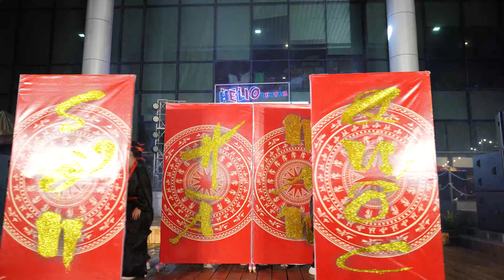VÒNG CHUNG KẾT HELIO KIDS DANCE 2023| NHÓM SUPER STAR - NAM QUỐC SƠN HÀ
PHẦN THI CỦA NHÓM SUPER STAR TẠI VÒNG CHUNG KẾT CUỘC THI HELIO KIDS DANCE 2023

Cùng đón xem màn trình diễn vô cùng hào hùng và đầy ý nghĩa từ nhóm nhảy SUPER STAR thôi nào mọi người ơi!

Địa điểm diễn ra cuộc thi: Quảng trường Âm nhạc & Sự kiện của Helio Center, số 01 Đường 2 Tháng 9, Hải Châu, Đà Nẵng.